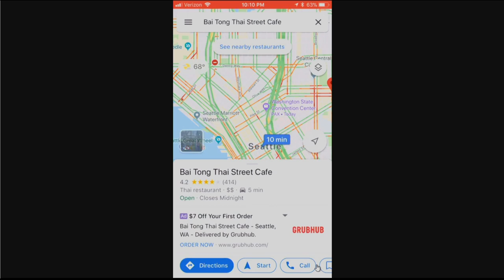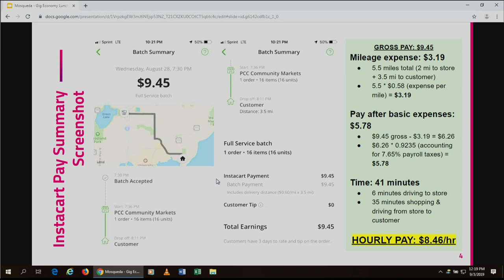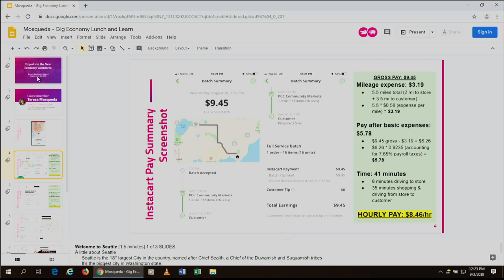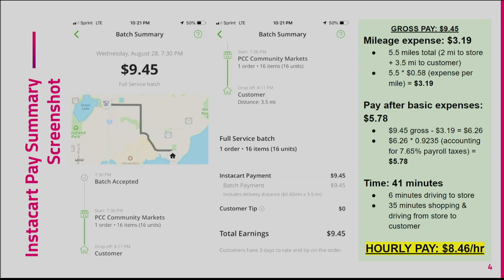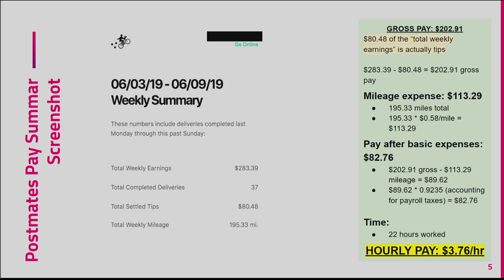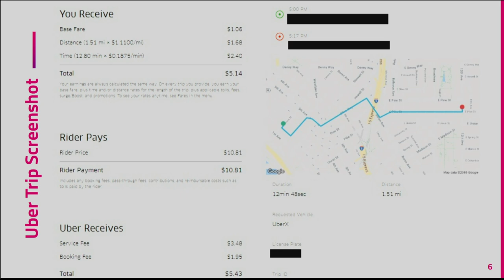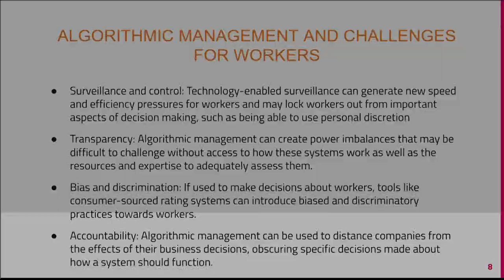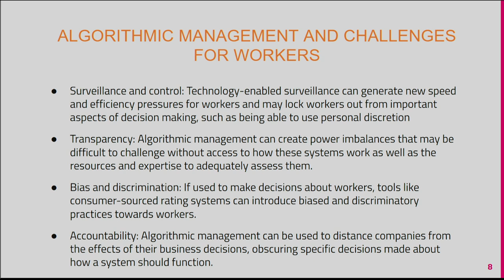Seattle City Council Housing, Health, Energy, and Workers’ Rights Committee Lunch & Learn 9/3/19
Agenda: Welcome and Opening Remarks by Councilmember Mosqueda; Panel Discussion with National Academic Experts and Gig Economy Workers; Public Comment.
Panel Discussion with National Academic Experts and Gig Economy Workers - 5:08
Public Comment - 1:01:45